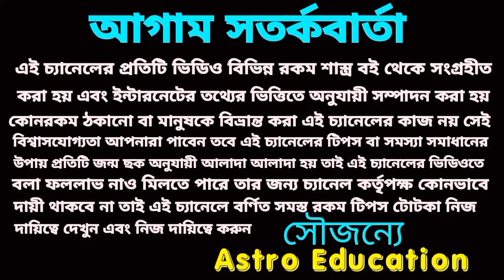তুলা রাশি ৫টি বড় সুসংবাদ! ভাগ্যের তারা আকাশে ফুটবে!